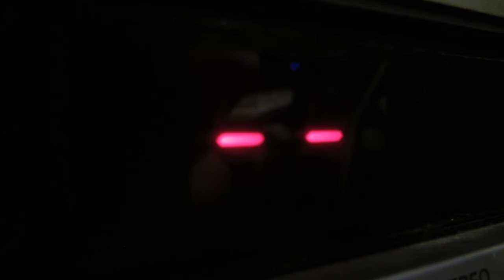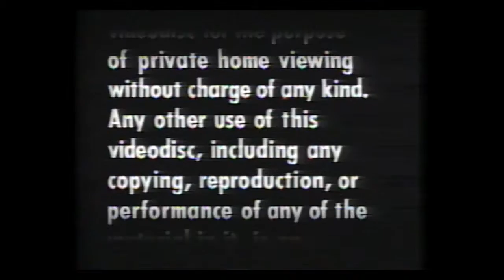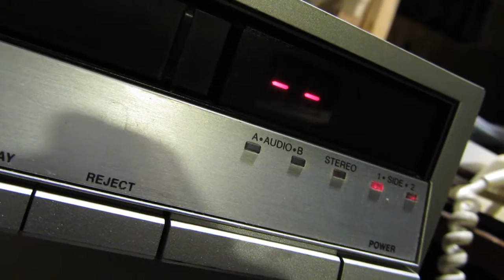Loading, Playing, & Ejecting a CED Videodisc (2016)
A bonus media shorty-short showing a CED videodisc being inserted, played, and ejected. Excerpted is the first 5 minutes of the film to give an indication of the level of the media's image and audio quality.

This short is reference material to a Q&A with actor Stephen Lack and NOW Magazine's Norman Wilner at the April 20th, 2016 screening of David Cronenberg's Scanners (1981) at Toronto's Royal Cinema as part of Reel Canada's National Canadian Film Day.

Interview with Ticket to Heaven and IMAX film composer Maribeth Solomon